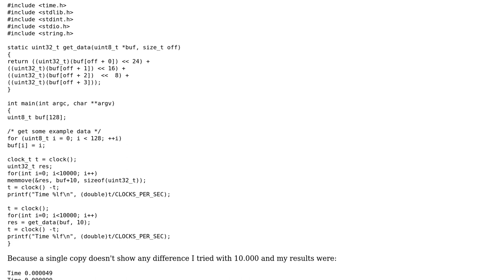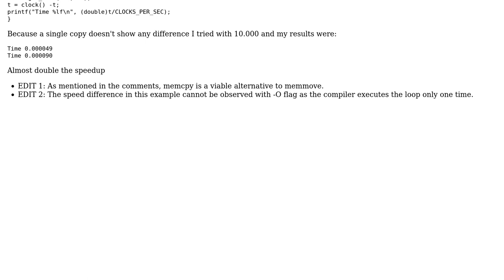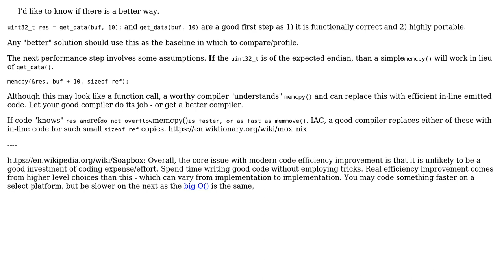Code Review: Fastest way to extract n bytes from uint8_t buffer (2 Solutions!!)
Code Review: Fastest way to extract n bytes from uint8_t buffer

With thanks & praise to God, and with thanks to the many people who have made this project possible! | Content (except music & images) licensed under CC BY-SA | Music | Images & others | With thanks to user Konstantinoscs user flowit user chux - Reinstate Monica and the Stack Exchange Network Trademarks are property of their respective owners. You are responsible for your own actions.